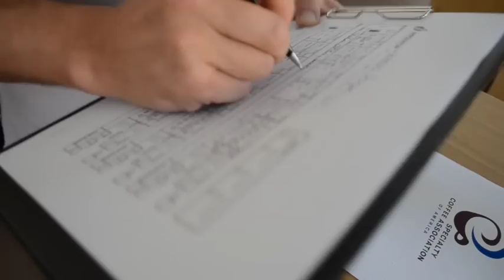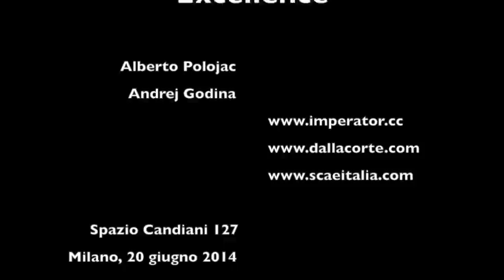Cupping Cup of Excellence con Andrej Godina e Alberto Polojac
Un evento dedicato alla metologia di assaggio "alla brasiliana" per la valutazione dei caffè della Cup od Excellence del Costa Rica.